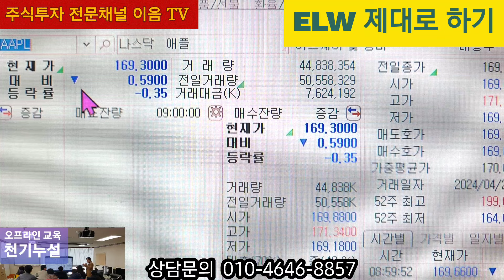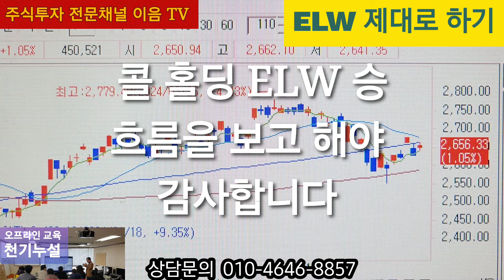주식투자 ELW 워런트 는 코스피 지수 한가지만 알면 대박이 보입니다 👍 ,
주식투자 는 확실하게 종목을 분석하고 시나리오 대로 믿고 하면 백전백승
ELW 는 코스피 지수를 읽을줄 알아야 성공투자 할수가 있습니다

상담 문의
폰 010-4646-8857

후원계좌
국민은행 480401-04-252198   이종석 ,